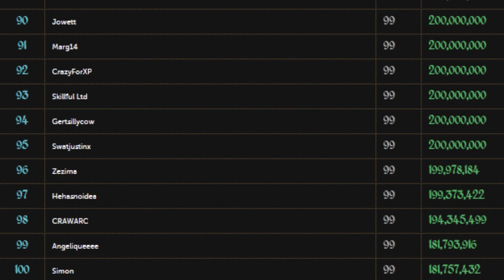SwatJustinX 200 Mill Fletching | Rank 95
200 Million Fletching Exp ( Mostly Used Maple Logs)  20 - 130 gp profit